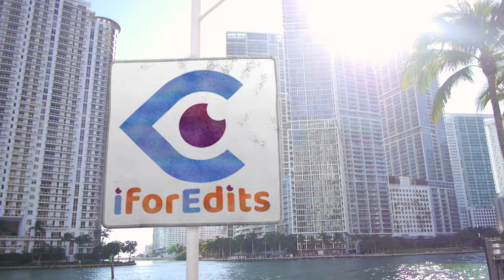Red Slices Moving Crystals Presentation/Slideshow/Promo Green Screen | FREE TO USE | iforEdits